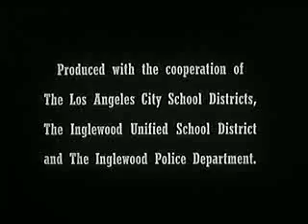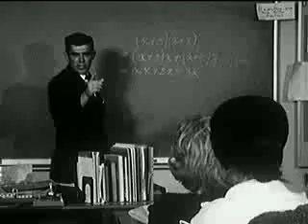Big Man On Campus (Sid Davis)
(1963)  Junior high school student Jerry Warner thinks pretty highly of himself. It's a hard lesson to learn that his problems aren't caused by everyone else, they are caused by his own attitude that needs adjustment. Jerry stops throwing milk cartons and becomes a drone, just how "The Man" likes them. A Sid Davis film. Public Domain